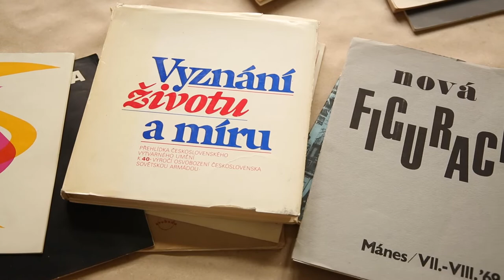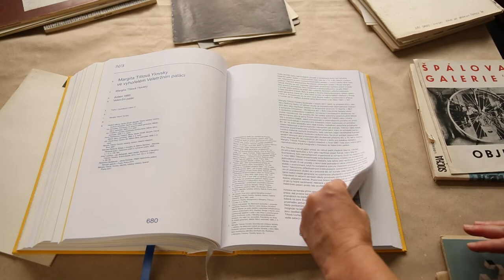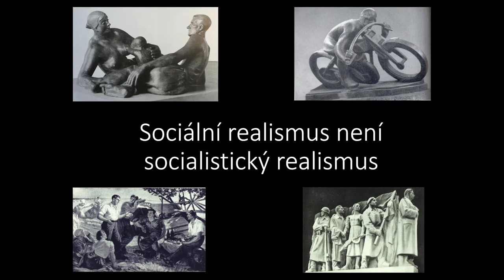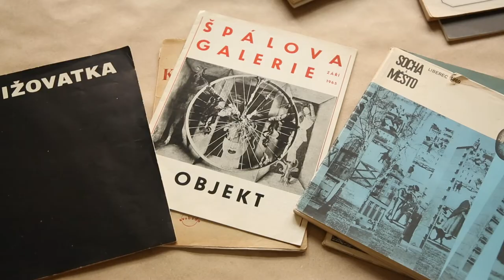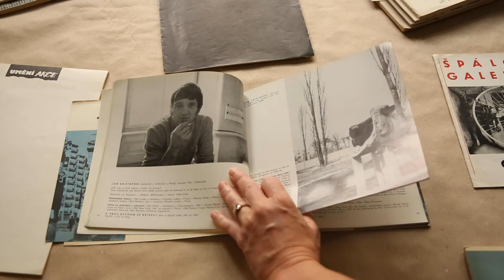doc. PhDr. Pavlína Morganová, Ph.D.: České umění po roce 1945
Historička umění a kurátorka. Je vedoucí VVP AVU, na Akademii výtvarného umění v Praze přednáší dějiny českého umění 20. století. Je autorkou řady kih a výstav.